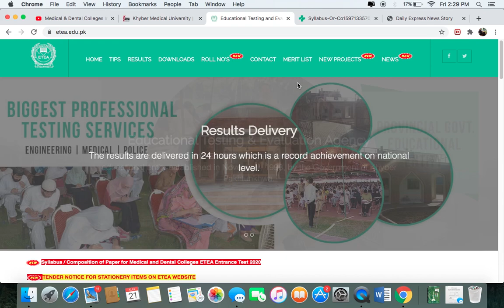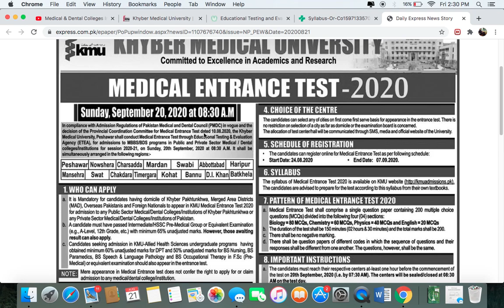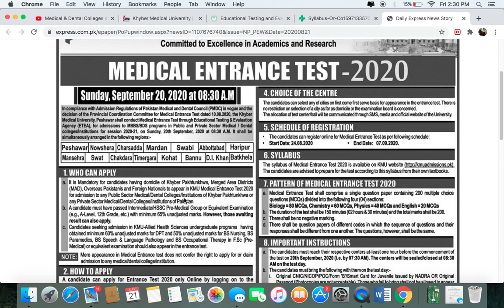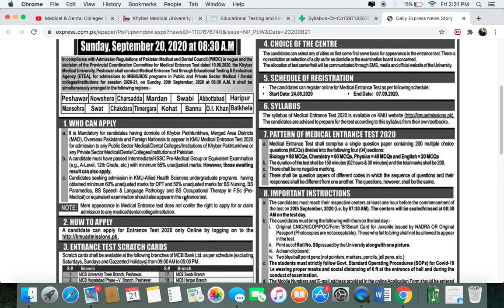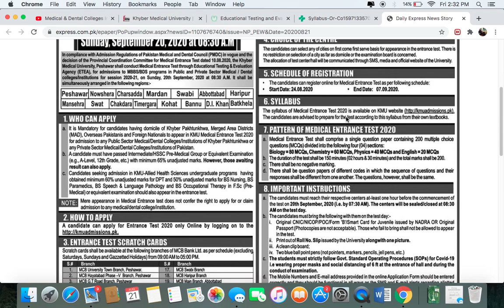ETEA ENTRY TEST 2020, KPK/KMU MDCAT ANNOUNCED 2020-21, Big Change in F.Sc & MDCAT Marks,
We are here to Provide you the Latest Updates about Medical & Dental Colleges In Pakistan & Studies In Pakistan.